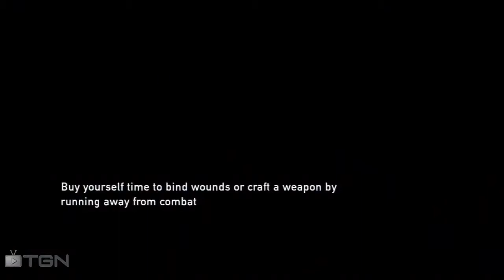The Last of Us (45) The University: Running Through Bandits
We need to head our way back, but bandits are after us.